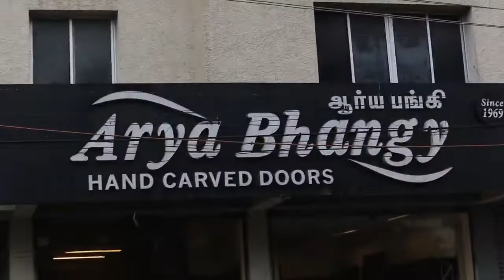350 ரூபாய்க்கு தேக்கு மரக்கதவுகள் 100 வருடம் Warrenty யுடன் | Door manufacturing | Tamil Vlogger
2999 ரூபாய்க்கு தேக்கு மரக்கதவுகள் 100 வருடம் Warrenty யுடன் | Door manufacturing | Tamil Vlogger

Arya Bhangy
1-B, church Rode corner,N.S.R Road, Saibaba Colony, Coimbatore

wooden doors
readymade wooden doors
door manufacturing
cheapest doors sales in tirupur
low price doors
tamil vlog
all types of doors
wholesale and retail
cheapest doors in tamilnadu
door colours
door pvc
doors review
cheap
ramapuram furniture
TAMIL VLOGGER
SUNDAY MARKET
palaya market coimbatore
kitchen design